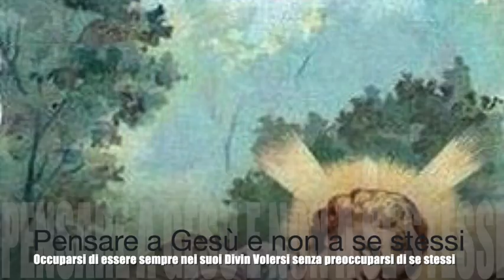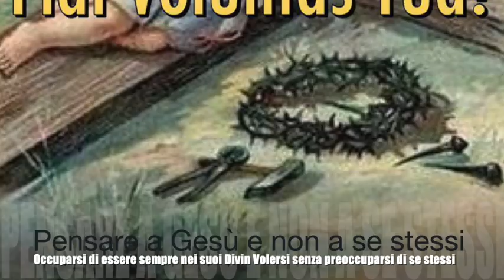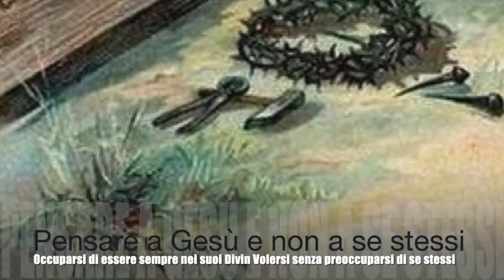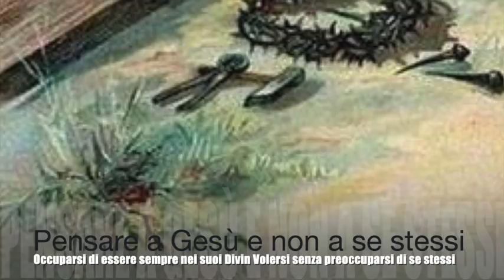Pensare a Gesù e non a se stessi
Gesù le spiega il valore infinito di ogni anima, preziosissima agli occhi suoi. Le rivela quanto siano a Lui cari anche i nostri pensieri, affetti e desideri quando sono fatti per Lui e quanto sia importanza stare incessantemente in quello che Lui dispone per noi. Occorre smettere di preoccuparsi di se stessi per lasciare che Gesù si occupi di noi, mentre noi pensiamo a Lui e ci occupiamo delle sue cose. Libro di cielo volume 9, capitoli 13-15, 2 Agosto e 1-4 Ottobre 1909, 4 Gennaio 2019